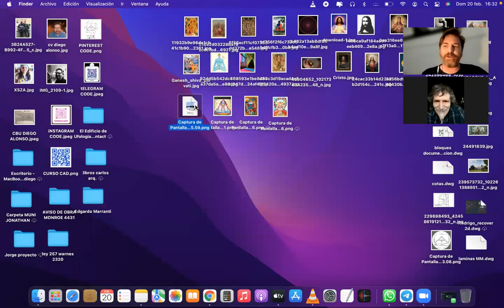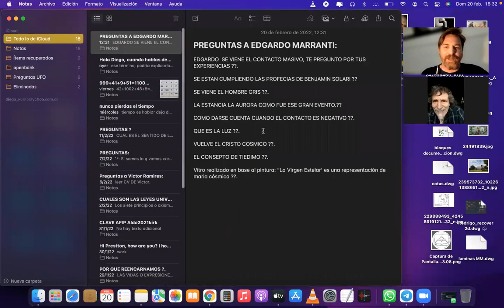Entrevista - Samadhi Scarpa / Diego Kurilo (20/02/2022)